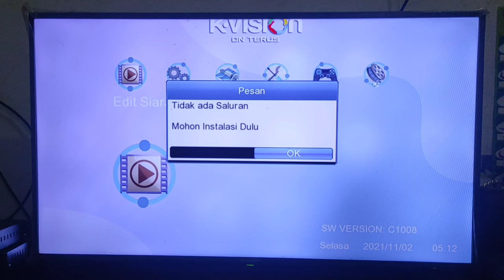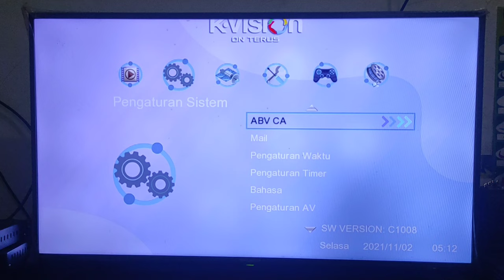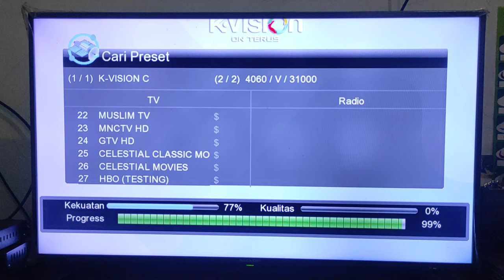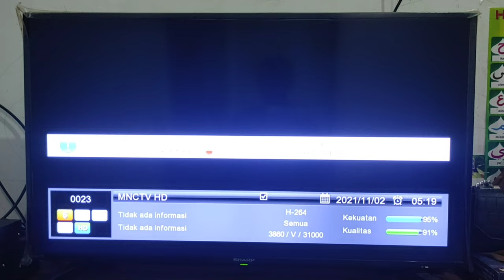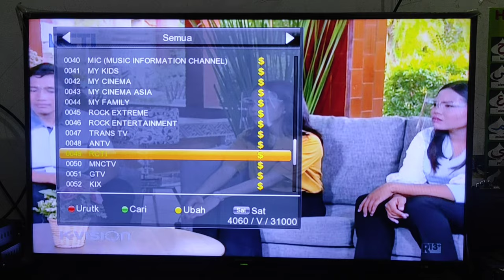UPDATE SIARAN K-VISION DI SATELIT TELKOM 4 C BAND || NOVEMBER INI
Bulan November ini Siaran di satelit telkom 4 pengguna receiver K Vision tidak Ada perubahan. Siaran unggulan MNC Group Masih FTV.